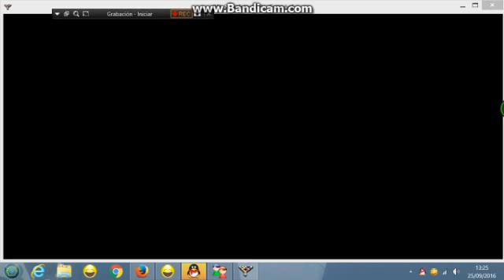Mr Completely dado break vs Valter85 tm snooker full